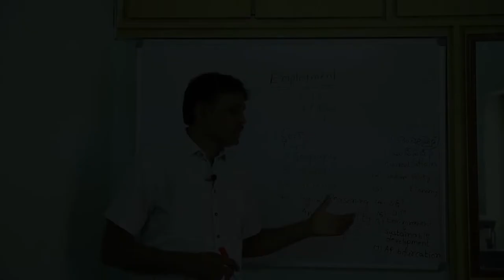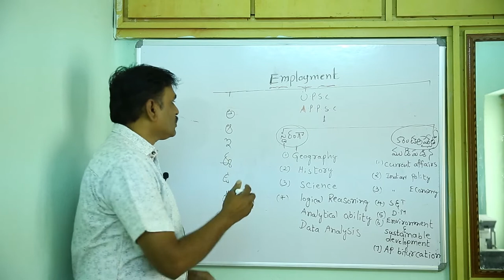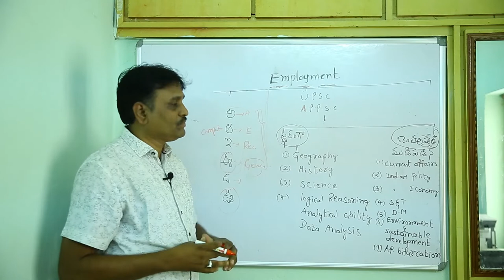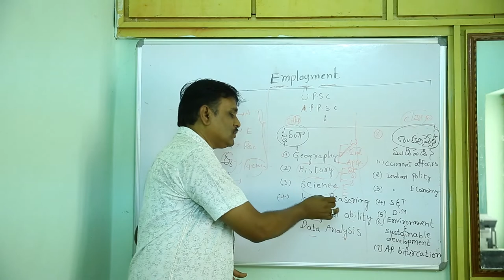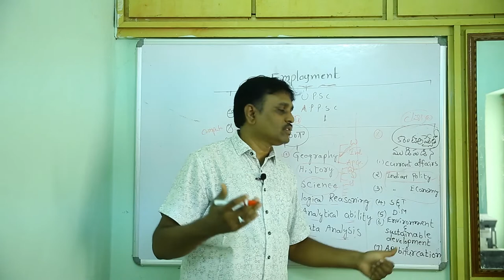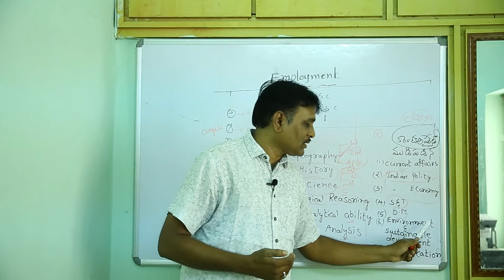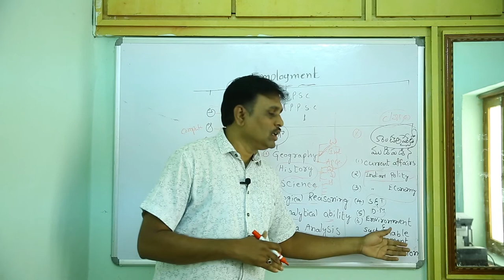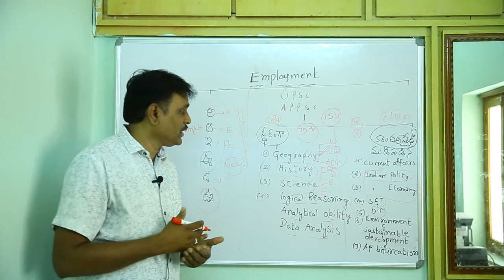General studies preparation for competitive exams easily.జనరల్ స్టడీస్ పై పట్టు సాధించడం ఎలా?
General studies preparation for competitive exams easily.జనరల్ స్టడీస్ పై స్వల్పకాలంలో పట్టు సాధించడం ఎలా?general studies  preparation  for UPSC and APPSC exams.

AP GEOGRAPHY, INDIAN GEOGRAPHY, WORLD GEOGRAPHY, SCIENCE AND TECHNOLOGY, SUSTAINABLE DEVELOPMENT AND ENVIRONMENTAL PROTECTION, CURRENT AFFAIRS, TEST SERIES, GROUP ESSAYS, MODERN HISTORY,  AP HISTORY , INDIAN POLITY ,ECONOMY AP ECONOMY ,TS ECONOMY AP GOVERNMENT SCHEMES ,TS GOVERNMENT SCHEMES AP BIFURCATION ACT